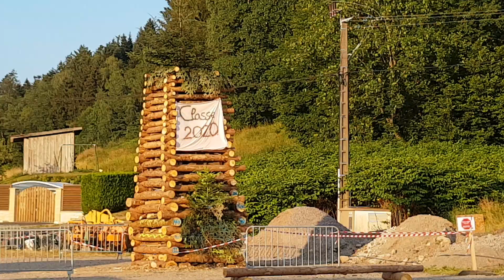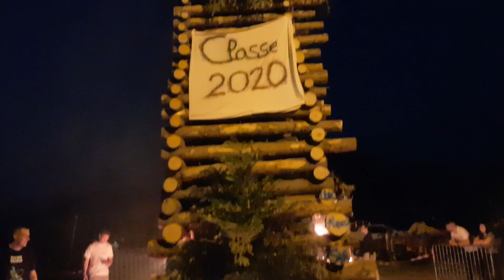❥ 163 - ANNIVERSAIRE DE MAXENCE AVEC LES COPAINS - [ VLOG FAMILLE ] - MA VIE DE MAMAN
ANNIVERSAIRE DE MAXENCE AVEC LES COPAINS - [ VLOG FAMILLE ] - MA VIE DE MAMAN

195 bisous !